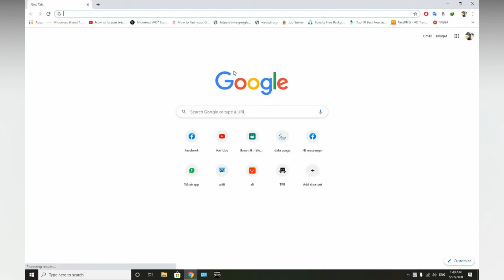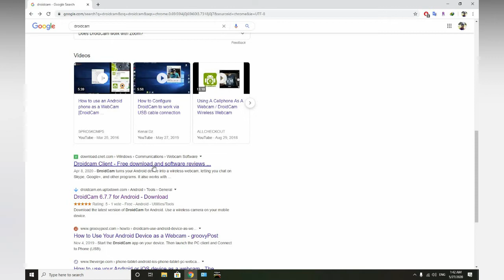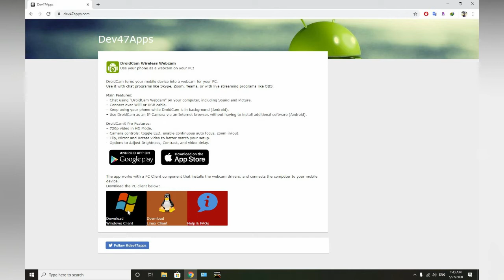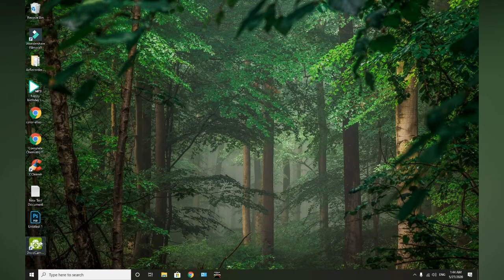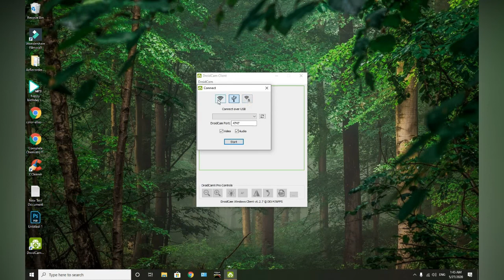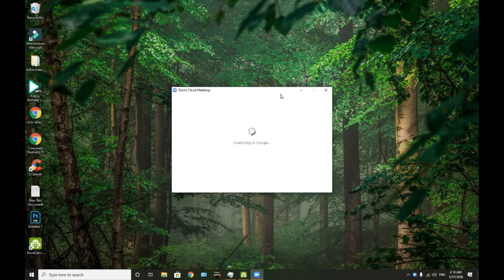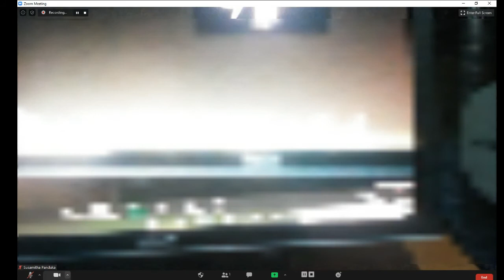How to use droidcam | sinhala | tutorial | for ZOOM Cloud Meetings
how to use phone as a secondery camera
for zoom,skype with droidcam

special for online teaching

Sp Motion Graphic Production